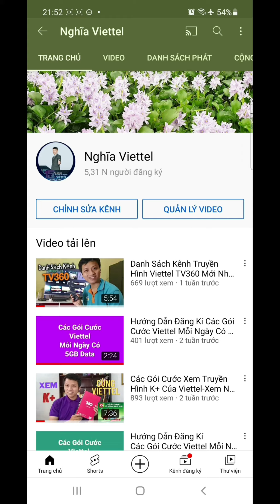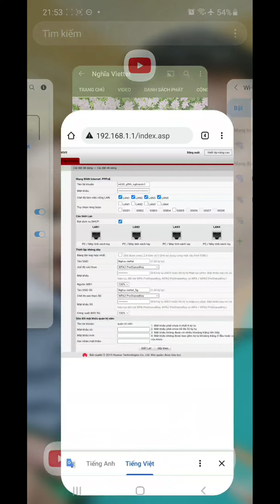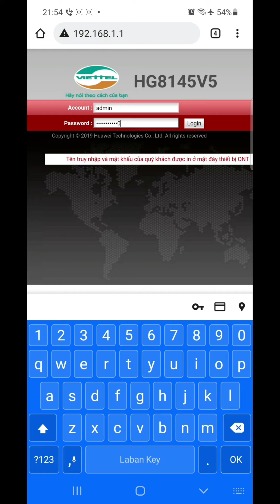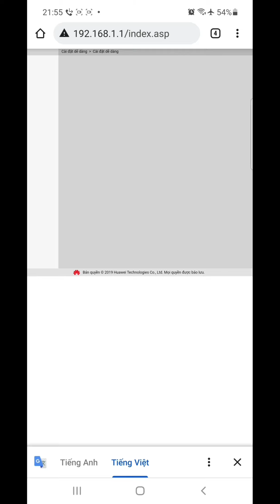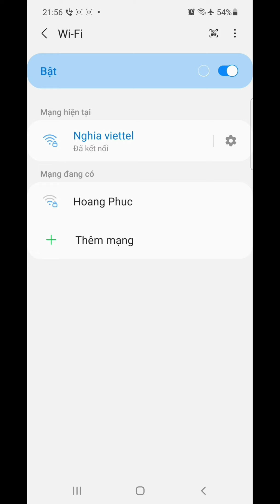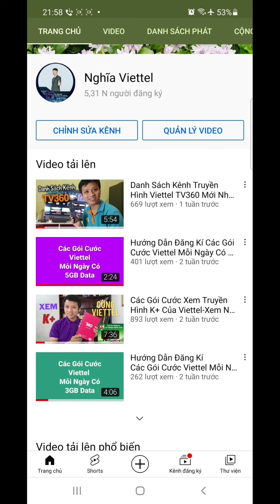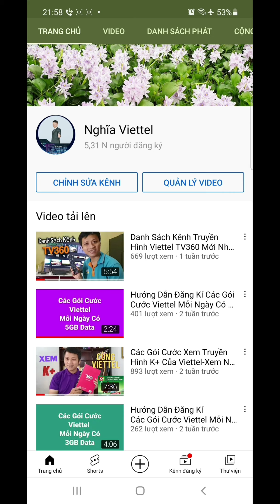Hướng Dẫn Tách Sóng Và Gộp Sóng Wifi 2 Băng Tần Viettel HG8145V5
Wifi băng tần kép là gì?

Wifi băng tần kép là gì? Wifi băng tần kép hay còn gọi là Wifi Dual Band là thuật ngữ chỉ thiết bị phát wifi hay thiết bị thu wifi có khả năng phát hoặc kết nối với 2 bằng tần wifi khác nhau (băng tần 2.4 Ghz hoặc băng tần 5Ghz).

Những lợi ích mà Wifi băng tần kép mang lại

Mạng Wifi băng tần kép có khả năng hạn chế tối thiểu hiện tượng nhiễu, đồng thời cho phép cải thiện hiệu năng của mạng WiFi và giảm hiện tượng nghẽn mạng do nhiều thiết bị truy cập cùng 1 lúc.

Home  Tin công nghệ

Wifi băng tần kép là gì? Có tác dụng gì và cách sử dụng ra sao?Wifi băng tần kép là gì? Những lợi ích mà Wifi băng tần kép mang lại và cách để sử dụng loại mạng đặc biệt này. Cùng tìm hiểu chi tiết nhé!

Wifi băng tần kép là gì?Những lợi ích mà Wifi băng tần kép mang lạiNhững điện thoại, tablet nào hỗ trợ Wifi băng tần képPhát WiFi băng tần kép như thế nào?

Mô tả cách hoạt động của Wifi băng tần kép

Bạn có thể gia tăng số người sử dụng internet, kết nối nhiều thiết bị không dây hơn với WiFi băng tần kép

Mạng WiFi băng tần 5Ghz có thể sử dụng dải tần số rộng hơn WiFi băng tần 2.4Ghz rất nhiều (trung bình từ 5.1Ghz tới 5.8 Ghz) nên có thể cung cấp tới 23 mức kênh tần khác nhau. Đồng thời, giảm đáng kể tỉ lệ chồng sóng so với tần số 2.4Ghz khi đặt nhiều bộ phát wifi 5Ghz ở gần nhau. Bên cạnh đó, mạng WiFi 5Ghz có tổng băng thông qua Router đạt ngưỡng khủng so với 450Mbps của băng tần 2.4Gh

Những điện thoại, tablet nào hỗ trợ Wifi băng tần kép

Không phải tất cả thiết bị di động đều có hỗ trợ Dual Band để có thể linh động lựa chọn băng tần WiFi 2,4GHz hoặc 5 GHz. Khi đọc thông số chi tiết của điện thoại chúng ta nên để ý đến chuẩn WiFi xem có chuẩn ac không (đầy đủ là 802.11a/b/g/n/ac), nếu có thì mới bắt được WiFi băng tần kép. Ngoài ra, điện thại khi hỗ trợ Dual Band cũng có thể dùng làm điểm phát WiFi Dual Band để chia sẻ kết nối 3G, 4G với nhiều thiết bị xung quanh.

Ví dụ, nếu smartphone của bạn có thể kết nối dual band, và bạn có 1 router wifi hỗ trợ dual band thì: trong trường hợp smartphone của bạn không thể kết nối đến router qua băng tần 2.4Ghz (nghẽn mạng, quá nhiều thiết bị truy cập vào băng tần này, nhiễu sóng ….) thì nó sẽ tự động kết nối đến WiFi băng tần 5Ghz của router.
Phát WiFi băng tần kép như thế nào?

Để có WiFi băng tần kép chúng ta cần mua thiết bị phát sóng WiFi, router hoặc modem kèm router, mà trên hộp có ghi chữ AC Dual Band hoặc Dual Band. Dòng chữ này có nghĩa là thiết bị hỗ trợ chuẩn WiFi thế hệ mới nhất AC có 2 băng tần là 2,4 GHz và 5 GHz. Nếu chúng ta được nhà mạng cung cấp sẵn modem kèm router hỗ trợ Dual Band thì quá tốt, nhưng nếu không chúng ta có thể mua router mới hỗ trợ Dual Band rồi kết nối với bộ modem sẵn có qua cổng LAN qua sợi cáp Ethernet.

Bây giờ,bài toán đã có lời giải đơn giản hơn khi Viettel cung cấp thiết bị wifi 2 băng tần kể từ gói cước Net2plus,tốc độ 80Mb,chỉ 180k/tháng.

Còn rất nhiều gói cước khuyến mại khác nữa ,và có 1 cách để các bạn kiểm tra xem sim của các bạn đăng kí được gói khuyến mại nào.Đó là các bạn hãy bấm và đường link sau nhé Sau đó nhập số điện thoại và mã otp,tất cả các gói cước khuyến mại dành riêng cho sim của bạn sẽ hiện ra.

-Gia hạn cước đóng trước internet truyền hình -Đăng ký gói khuyến mãi trên sim đang dùng như v120,V120N,st90,st150k,umax50n...
Cảm ơn các bạn đã luôn tin tưởng và ủng hộ! Chúc các bạn thành công!